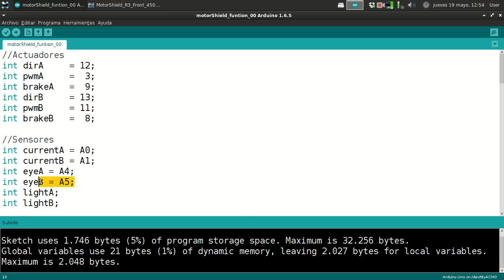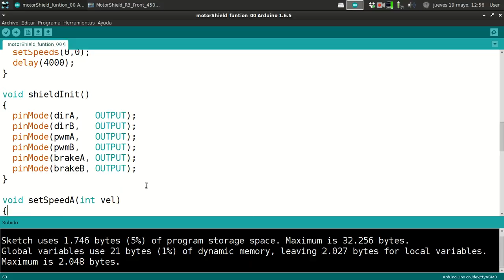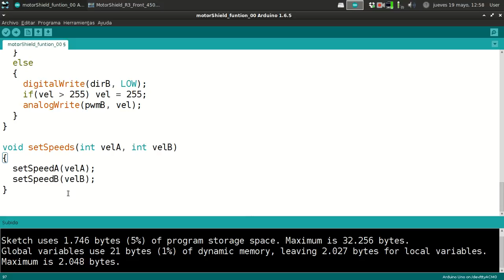Funciones para Motor Shield Arduino - Tutorial Arduino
Introducción a las funciones con una shield de motores de Arduino